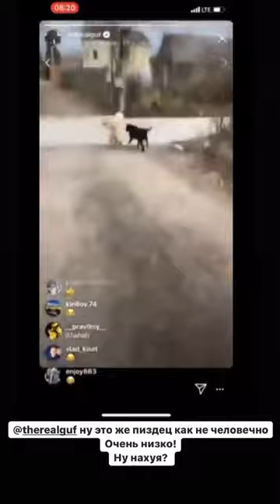Лучшие сторис Нуйкин Эдгард 🎥🎬 ЖЗК (@eretikoff) подборка 🔥 от Undelete News за 31.03.2020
Нуйкин Эдгард 🎥🎬 ЖЗК - ТОП новых 🔥 Instagram Stories (@eretikoff)
Больше сторис и удалённых постов Нуйкин Эдгард 🎥🎬 ЖЗК (@eretikoff) смотрите на Undelete